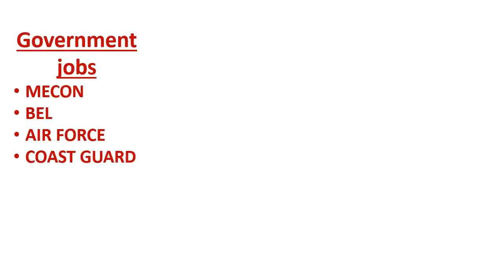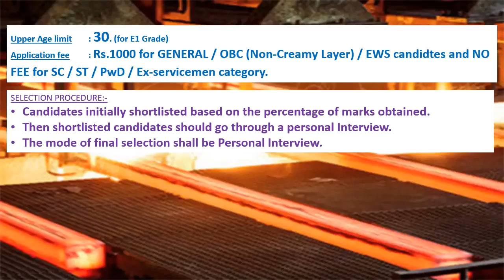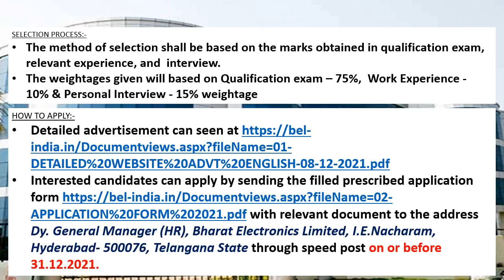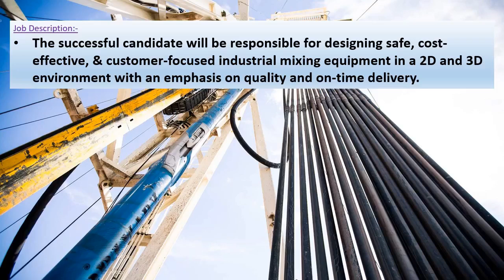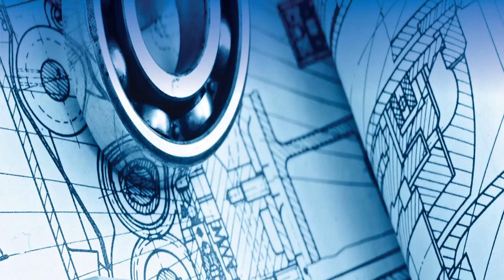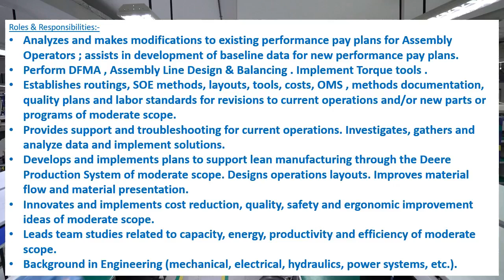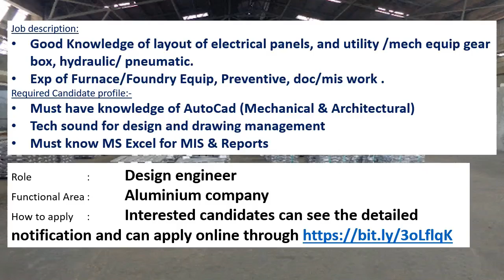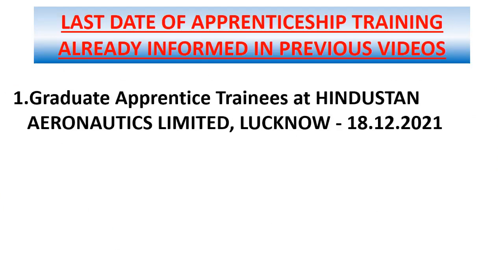Mechanical engineering jobs | 13.12.2021 | Employment news for mechanical engineer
This weeks video contains information's regarding Government jobs in  MECON, BEL, AIR FORCE, COAST GUARD.

And it also contains information's regarding private jobs in NOV INTERNATIONAL CORPORATION, MUMBAI, Tooltech Global Engineering Pvt. Ltd, Bengaluru, CYIENT INC, HYDERABAD & PUNE , CENTURY NF CASTING, HARYANA, CHINTAMANI INDUSTRIES, JAMNAGAR.

This video contains apprenticeship trainings of Brahmaputra Cracker and Polymer Limited, ASSAM, HINDUSTAN AERONAUTICS LIMITED, LUCKNOW also.